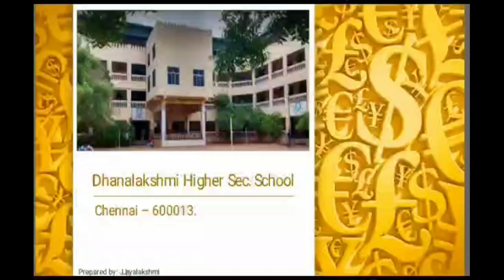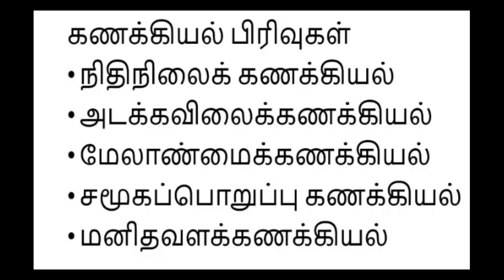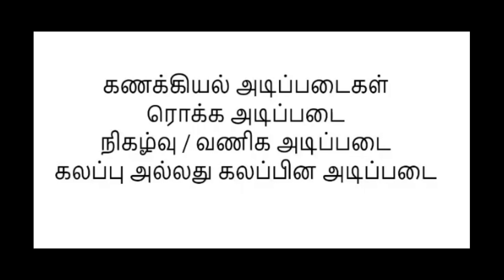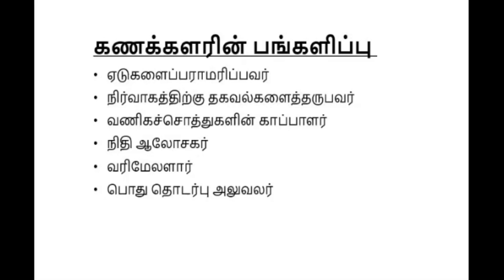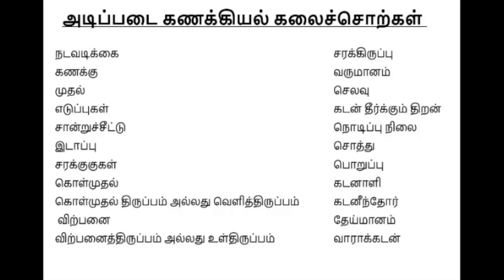ONLINE CLASS - 11th Accountancy#Tamil Medium#Part-2